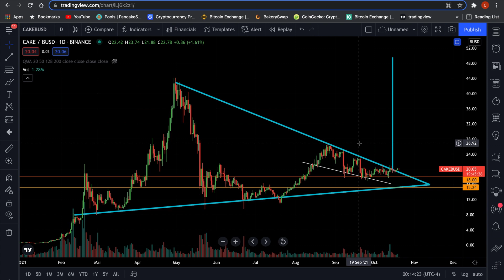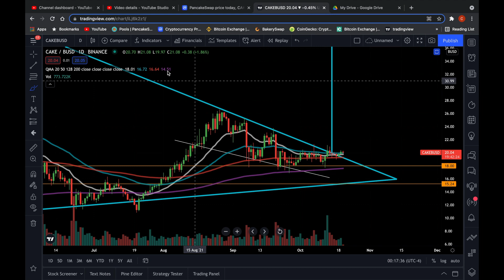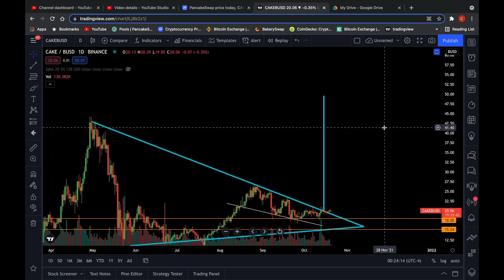Pancakeswap Price Prediction 2022 - What No One Tells You! | Free "Guru" Advice